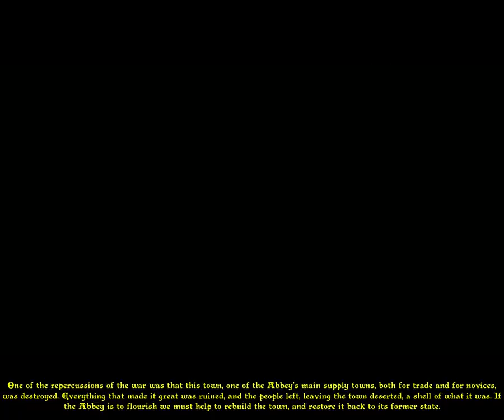Lady Catherine's Abbey - A Ghost Town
Fourth part of Stronghold 2 Economic campaign guide.